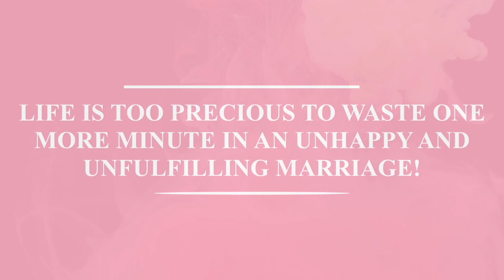A CHALLENGE TO YOU: TURN ON YOUR 'LIGHT' AND LET'S LEAD TOGETHER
If ever there was a time in our short history on the planet, that we are called to set aside our distractors, and come together to do 'the work' that is required to write history, and to write it well. It is now.

Here is your call to action.